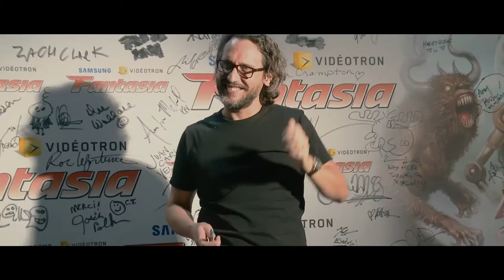Festival Fantasia | Vidéo promotionnelle 2021